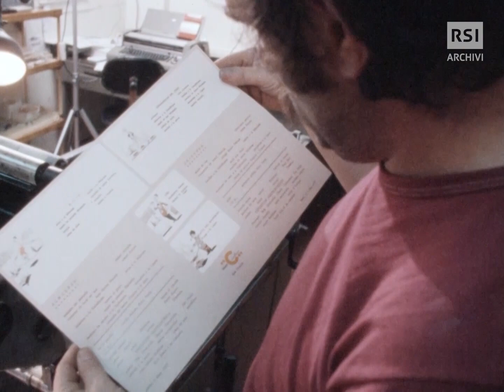Sottocoperta - Vita segreta di una nave (1977) | RSI ARCHIVI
Falegnami, tipografi e... chirurghi. Le mille professioni di una nave da crociera.

Sottocoperta - Vita segreta di una nave, 19 maggio 1977